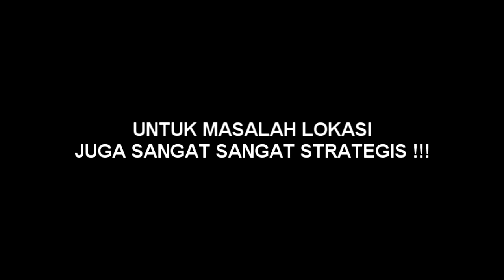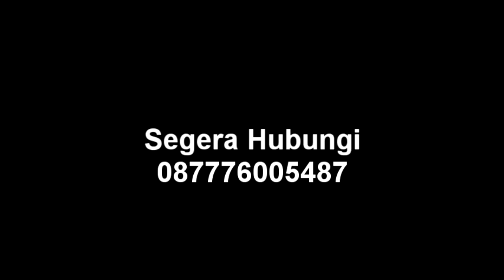RUMAH SUBSIDI MURAH DEKAT JAKARTA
Rumah Subsidi permerintah yang berlokasi paling dekat dengan jakarta utara
hanya berjarak 20 menit dari marunda center dan cilincing

Lokasi sangat strategis pinggir jalan
Berada di tengah tengah antara Bekasi dan Jakarta
12 Menit dari pasar Babelan
15 Menit menuju Pasar Bojong Tarumajaya

Rumah type 27/60 dijual dengan harga hanya:Rp.168.000.000, dengan pengajuan KPR maksimal Rp.162.000.000

Dengan Rincian:
- Booking fee : Rp.1.000.000
- Uang muka : Rp.8.400.000 (bisa dicicil)
- Biaya surat2 : Rp.8.650.000

Total dibayar : Rp.18.050.000

Cukup dengan Booking fee Rp.1.000.000 anda sudah bisa pilih kavling
BURUAN...

FASILITAS PENDUKUNG:
Gerbang Perumahan Pinggir Jalan
Sedang Berlangsung Pembangunan Jalan Toll Jor 2, Cibitung - Cilincing
Hanya 10 km dari Stasiun Bekasi
Dekat dengan fasilitas Pemerintahan
Dekat dengan fasilitas Ibadah dan Pendidikan